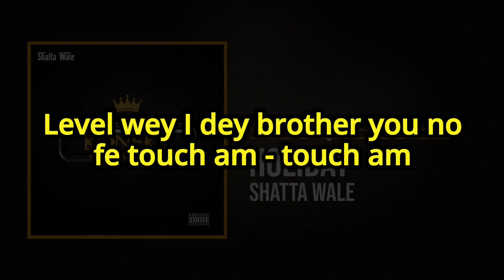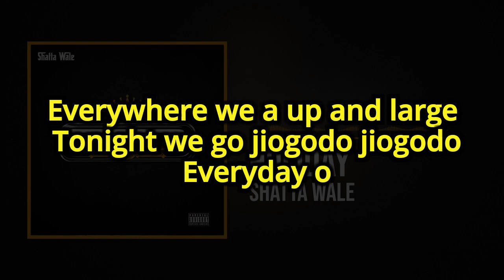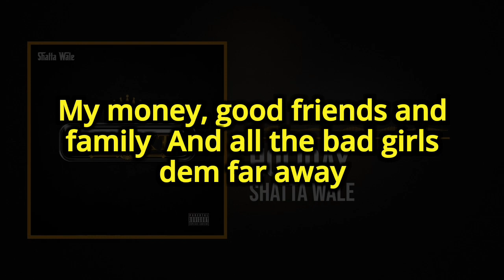Shatta Wale "Holiday" (Official Lyrics Video)